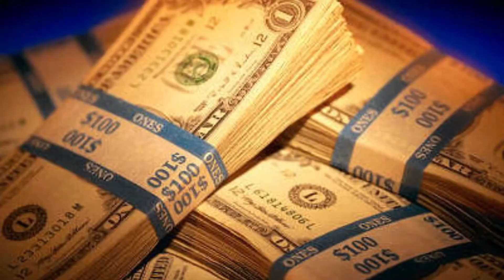Marybeth manages to escape the clutches of the bayou-butcher Victor Crowley | Hatchet II 2010 Movie